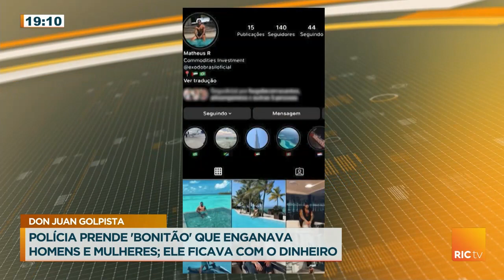Polícia prende homem que enganava as pessoas para pegar seu dinheiro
Novidades do 'bonitão' que enganava homens e mulheres. Tem mais vítimas que caíram na lábia do falso milionário.